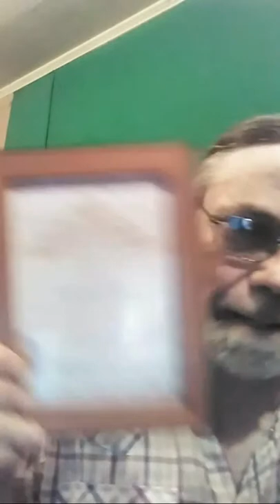#389 UntetheredLive (The Deep End) Bible Study - Ezekiel 24:25 - 30:7 - Mon 8:30pm est.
Continuing the deep dive, delving into the great words of Ezekiel, prophet of God, conveyer of bad news, for the most part, to those whom rebelled. Hearing what he had to say, usually meant your immediate down fall. Join us to learn more about the world of that age, and why God was so mad at the inhabitants thereof.  See you Sunday at 8:00pm est. and Monday at 8:30pm est. for a chance to peer off into The Deep End of Bible Study.